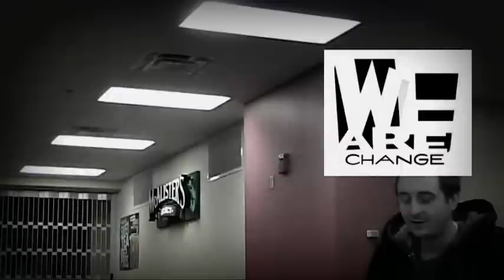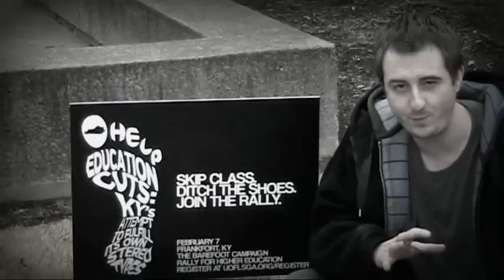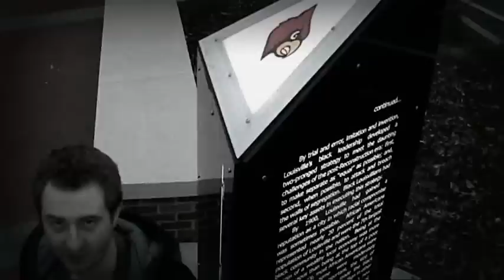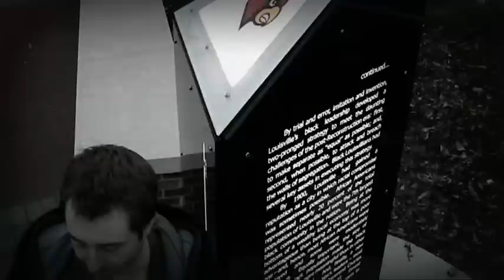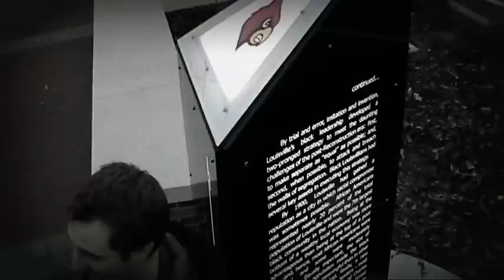Tsunami's "Kentucky College Tuition Is Too Damn High" Video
Go to the Rally for Higher Education. Show support for yourselves, and fellow students. Show them we aren't the most apathetic and complacent generation in years.